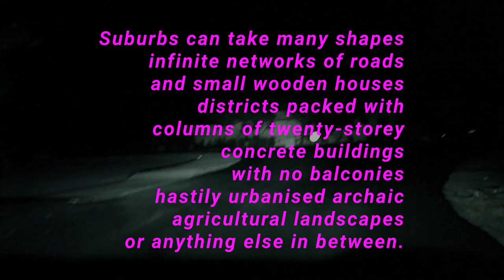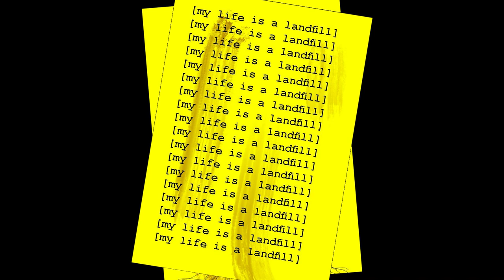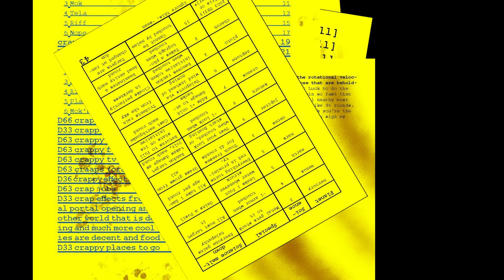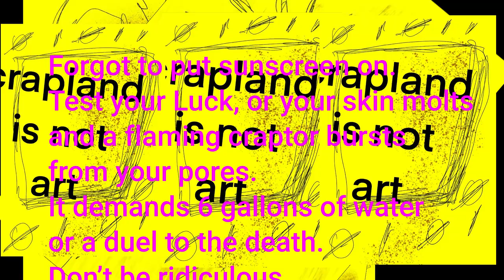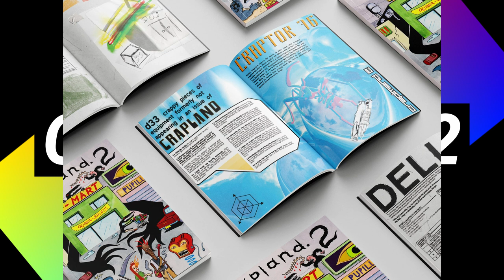SUBURBS AND TTRPGS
SUBURBZ & MALLS collection on itch

TROIKA! RPG

Voice over proofreading and editing